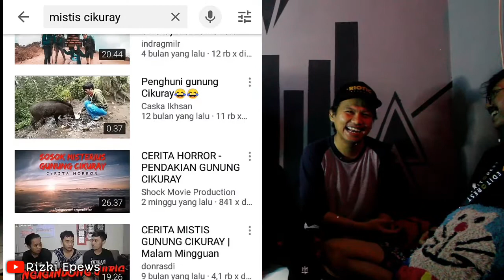HAMPIR TERSESAT DAN BERTEMU BUTA DI CIKURAY- Are You Scary Part 1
hallo gaess kali ini saya akan up tentang konten Hampir Tersesat & Tumbang Di Cikuray - Are You Scary Part 1

jan lupa subrek 🔥
dan Support terus ya bree

jan lupa follow instagramnya!

Om Mamat ( Obrolan Malam Jumat ) Cerita horor / Kisah mistis ini dialami Fidha rombongan ketika melakukan pendakian di Gunung Lawu via Candi Cetho.Gunung Lawu walau indah ternyata dikenal juga memiliki mitos beserta pantangannya. Tidak heran jika Kalian akan menemukan banyak artikel mengenai Misteri Gunung Lawu.Mereka mengalami pengalaman mencekam yang bahkan tidak pernah Mereka bayangkan sebelumnya ketika mendaki Gunung Lawu.
Simak Full cerita horor / kisah mistis Fidha dan Kawan - Kawan ketika mendaki Gunung Lawu. Temukan pesan dibalik hal - hal mistis yang dialami oleh Mereka Gunung Lawu, Gunung Lawu Via Candi Cetho, Kisah mistis pendaki gunung, misteri gunung lawu, pendakian gunung lawu